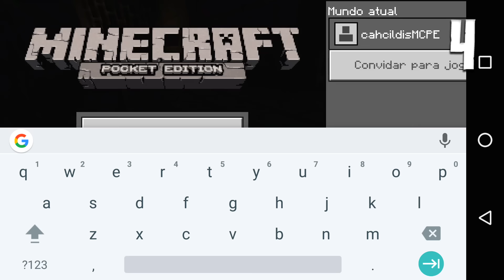5 COISAS QUE MUDOU NO MINECRAFT POCKET EDITION 1.0.2 E VOCÊ NÃO SABIA !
Fala galera! 5 COISAS QUE MUDOU NO MINECRAFT POCKET EDITION 1.0.2 E VOCÊ NÃO SABIA ! Espero que gostem, e conto com a FORÇA de vocês!